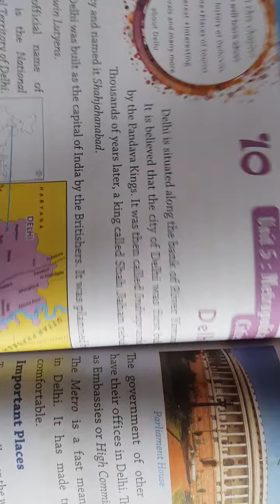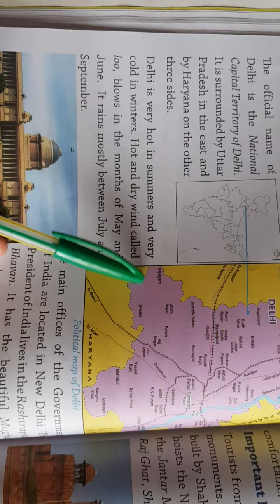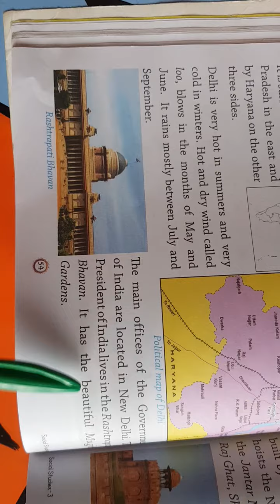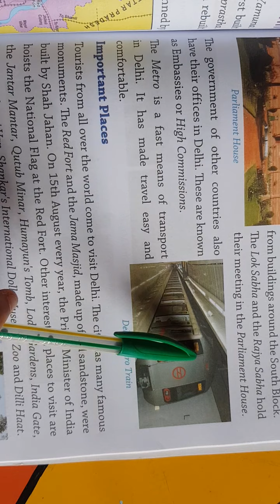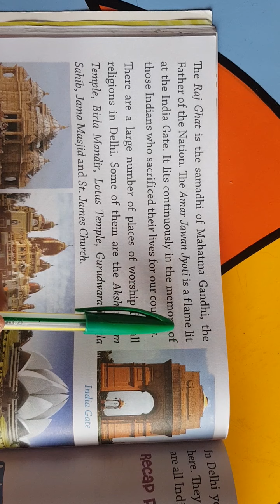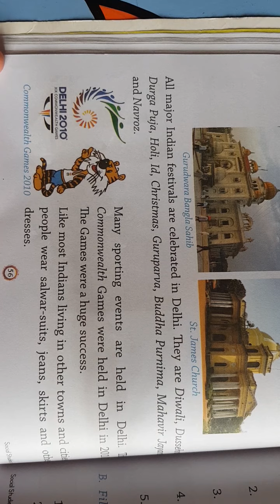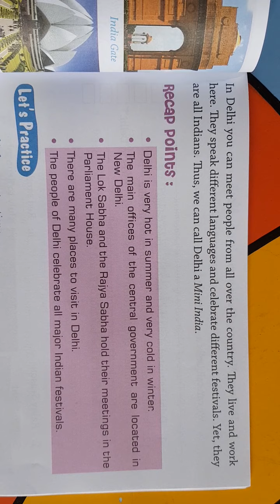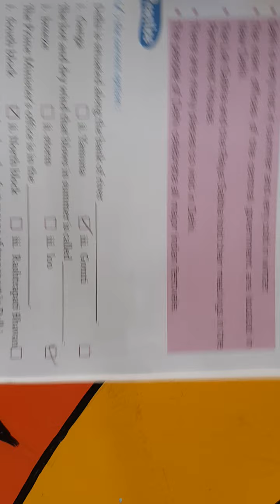6.08.2021,Class 3, S St, Chapter 10,Explaination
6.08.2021,Class 3, S St,              Chapter 10,Explaination